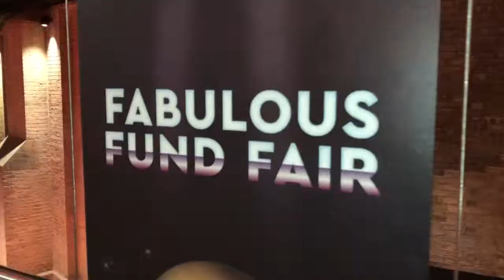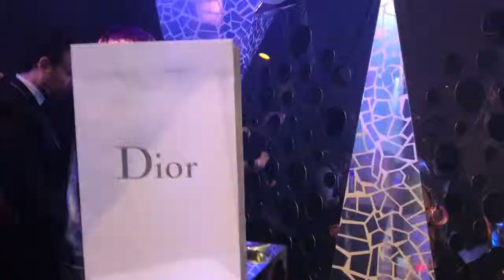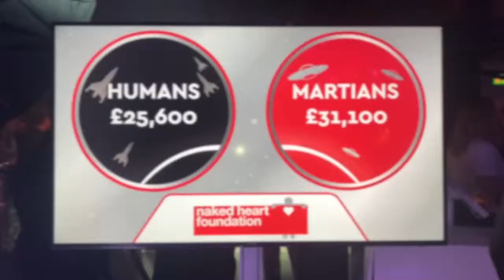Olga Lomaka at Fabulous Fund Fair 2018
Naked Heart Foundation’s most fabulous Fund Fair hosted by Natalia Vodianova will return to London’s Roundhouse on 20 February 2018, bringing its unique fundraising twist on the traditional funfair back for the fifth time. A highlight of the London Fashion Week calendar, expect the unexpected from the annual charity event that has seen Natalia Vodianova selling kisses, Karlie Kloss selling her cookie line ‘Klossies’, Liv Tyler manning a coconut shy and Doutzen Kroes showing off her paper plane skills, all in order to support families of children with special needs.